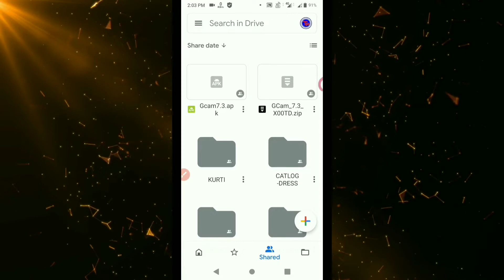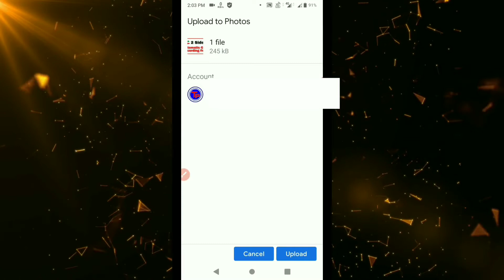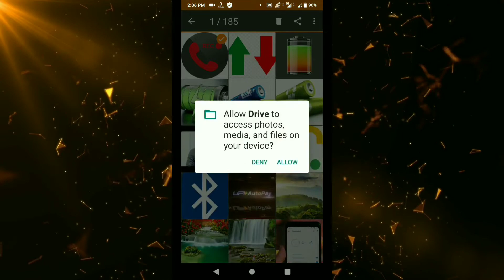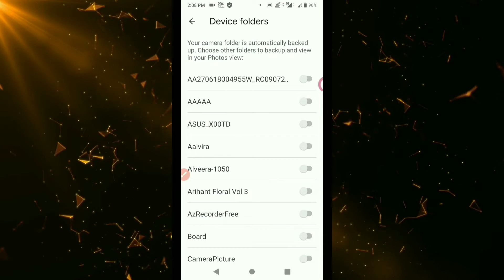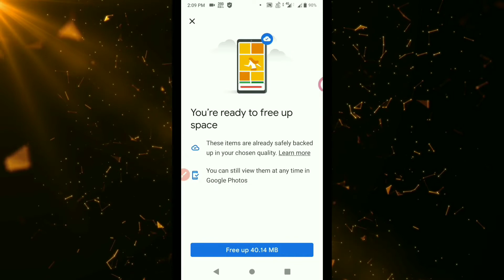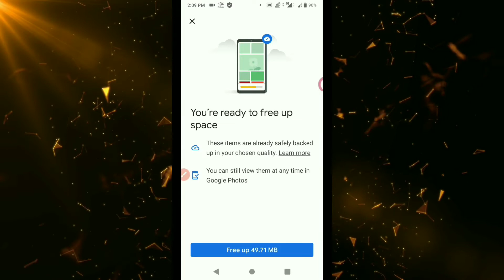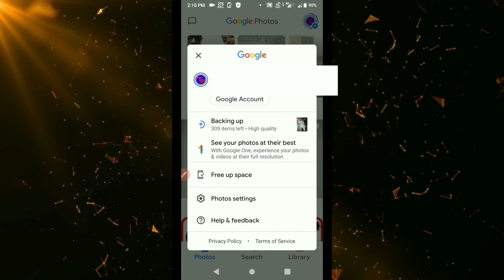How to free storage of any Android mobile phones - Technical Point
Technical Point
Technicalpoint

Tags for reference : Technical Point,technialpoint,phone storage,internal storage,android storage space,android storage,how to,how to free up phone memory space on android smartphone,phone storage is low,storage space running out,more space on my phone,free up android space,android disk space tips,low disk space android,save space on android,how to get more storage,increase internal memory android without root,how to increase internal memory,how to free up space on android